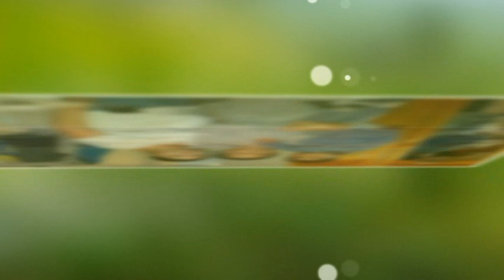50 godishnina na Ibro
Видео Заснемане Metodi&Photo Video